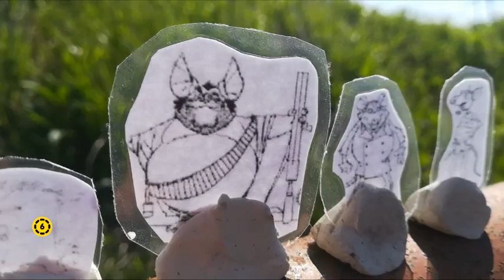Macskafogó 3. A Vízimacskája: Hivatalos előzetes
Premier bemutató: 2024. Május 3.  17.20
(6e éven aluliak számára nem ajánlott)